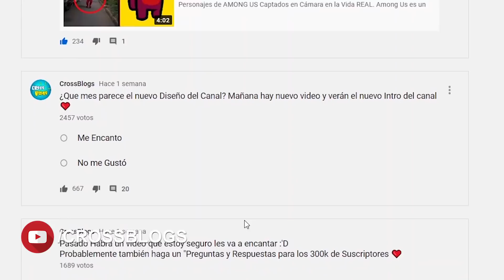7 Parcas Reales Captados en Cámara